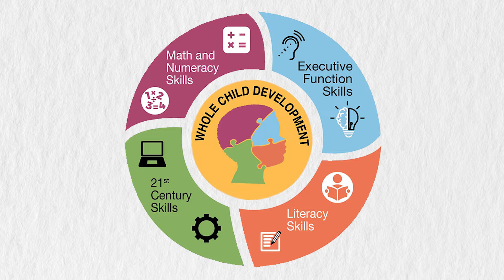What makes Cedar Hill Prep School Unique? Best Private School in Somerset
We are proud to continue our mission of making an excellent Preschool through Eighth Grade education accessible and affordable to families throughout Central Jersey.